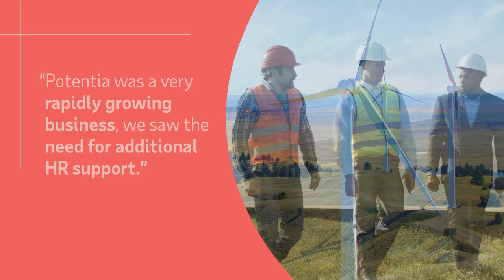Powering up renewable energy with payroll and advanced HR services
Based in Toronto, Ontario, Canada, Independent Power Producer, Potentia Renewables Inc., manages 200 megawatts of installed solar capacity and more than 500 megawatts of wind energy capacity across Canada and the United States. We spoke with Andreea Munteanu-Paise, human resources manager, who supports 77 employees single-handedly, from recruitment to professional development, benefits and payroll — all with the help of ADP®.